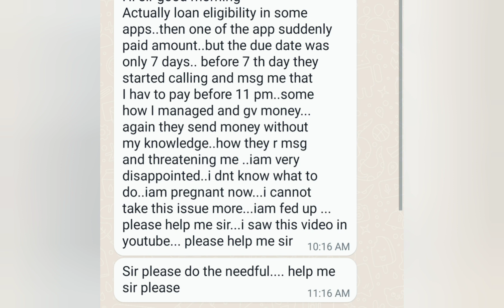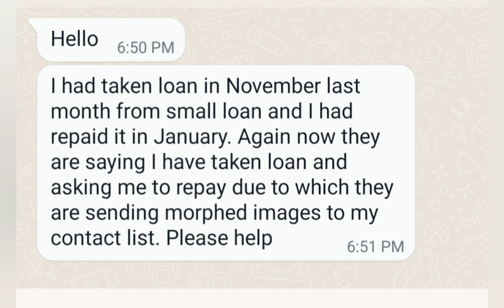Loan paid still they are harassing my contact list,Paisa Jaadu,Fi Money,Fast Coin,Cash Advance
1. loan app se contact delete kaise kare
2. loan app se data delete kaise kare

4. loan app se apna data kaise hataye
5. loan app se apna number kaise hataye
6. how to remove contact from loan app
7. delete contact list from loan app
8. how to remove 3rd party loan application access

 loan apps contacts,delete contacts from loan apps,harassment calls

Sir raw loan par mai eligibility dekhne gaya tha..unhone without confirmation Mera loan aprove kr diya..aur bank me adha payment bhi bhej diya..mai to repayment nhi krne wala..lekin fir bhi mai kya action le skta hu kripya bataye..mai ulta unh logonko pareshan Krna chahta hu..tarika bataye sir

I am getting messages from loan jasmin name app that please pay loan or else they will send your nude photo

They  hacked my personal numbers and contact and using very abusive language

Rupeebox,fastcoin,magic money app se

Mani online loan app se loan leytha sir avr maine repymt kiya hu pihrbe meriko o log Bhut parshan karahai sir avr gande msg karahi meriko contact list ko be gandee msg karahi ky karnika bolo sir

Sir maine Dutta Ruppee se loan liya thaa mera contact list hack karke pareshan kar rahe he

I'm taken loan from loan bro they are torchering me plz 🙏 help me sir

Where can I complain about a loan app?
Can online loan apps access your contacts?
How do I report a loan app online?

Which loan apps are legal in India?

no action from RBI ... In many cases, the apps indulge in online harassment ...

Loan app harassment complaint number
Loan app harassment complaint online
List of Chinese loan apps banned in India
loans from app-based lenders can hit you hard
Online loan app complaint number

Online loan app harassment complaint
Online harassment complaint section
Online loan app cases
Apps are
Lendmall
Cash guru
Paise wala
Cash park
Cash advance
Bright money
Cash Station
Rupeereddy
Infinity Cash
AG loan
Etc

Cash advance,skyloan,rocketloan,rupee pro,easy borrow,easy rp,loansathi, smart rupee,cash express

cash guru
flow rupee
cash room
ag loan
wealthy money
family cash
lucky loan
orange loan
credit master
money house
angel loan
rupee wallet
Rocket loan, sky loan or orange loan
Lucky rupee -contain 4 apps=5000*4=20000
Loansathi- 5000
Sharp. Loan-5000
Cashpal-5000
Indloan-5000
Livecash-5000
Rufilo-10000
Rupee cash-5000
Rapid paisa-5000
Infinity cash-5000
Cash bear-5000
Please ban
Support loan
Rupee Pro
Wallet pro